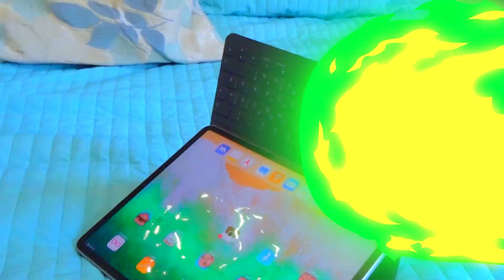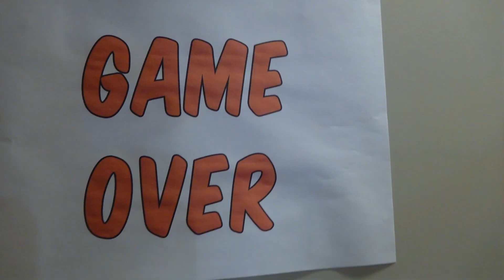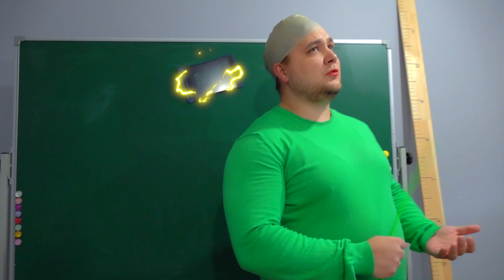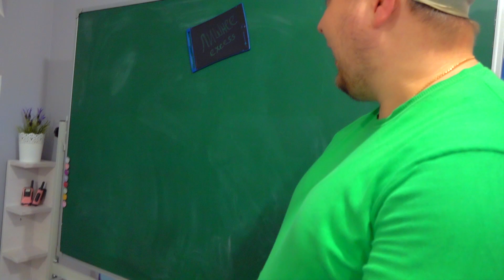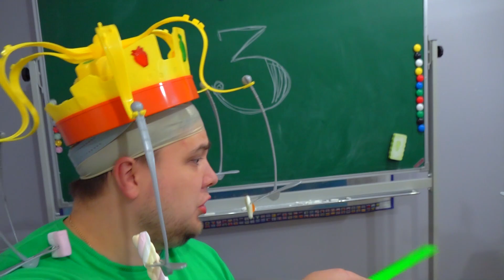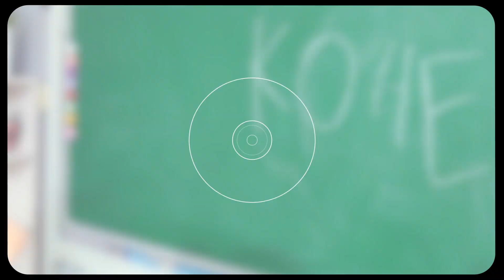Sally Face vs. Baldi! Five nights at Baldi's school!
"Watch Me": Season 3, episode 34. A new Sally Face episode! Sally has found a game about Baldi called "Five Nights at Baldi's"! Tapping on the game, Sally Face finds himself inside it! He now has to survive five nights at Baldi's school! Who will win?

Cheers from Ksenia Makarova ;-)